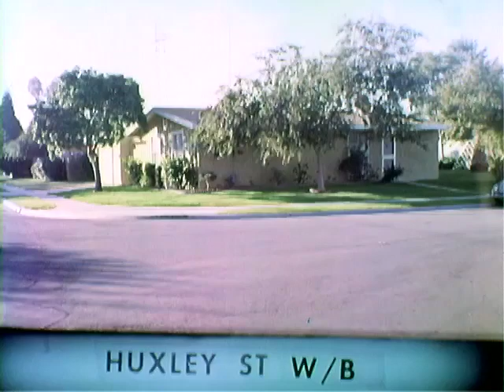Huxley St WB